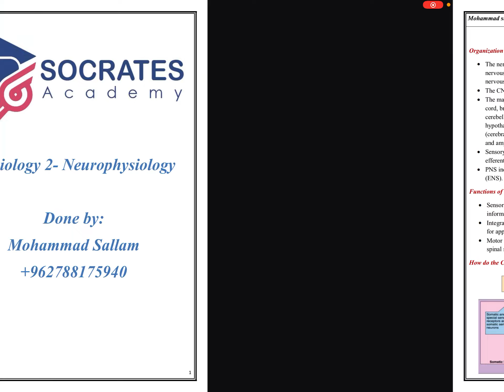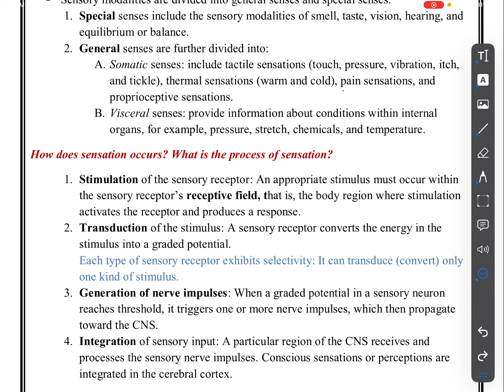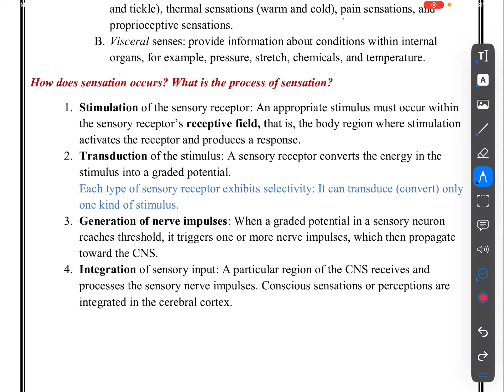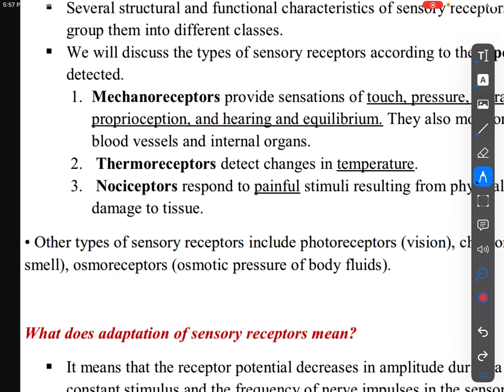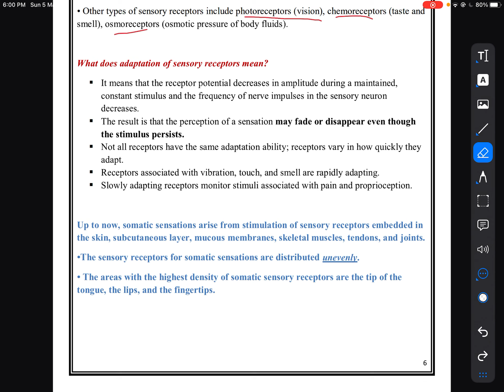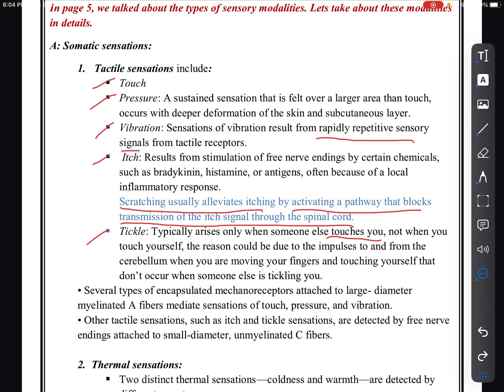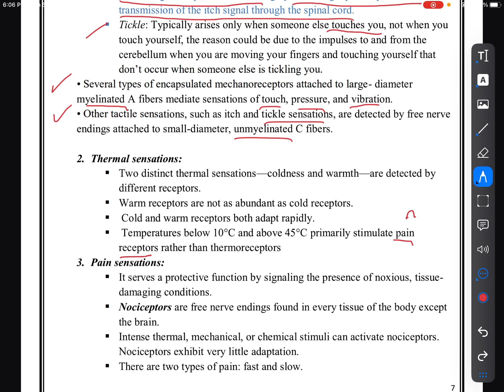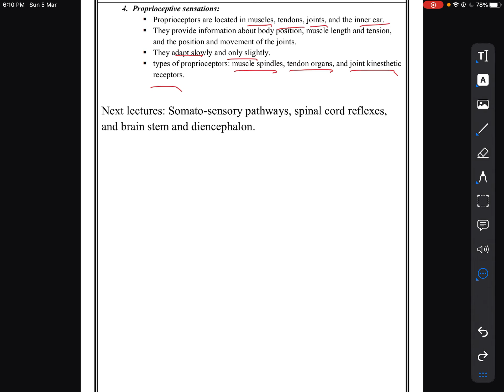CNS Physiology 02- pharmacy